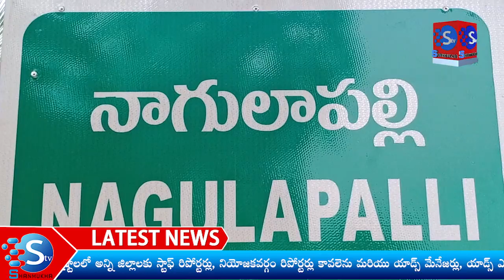నాగులపల్లి లో శ్రీ విజయ దుర్గ అమ్మవారి విగ్రహ ప్రతిష్ట మరియు ధ్వజస్తంభ ఆవిష్కరణ